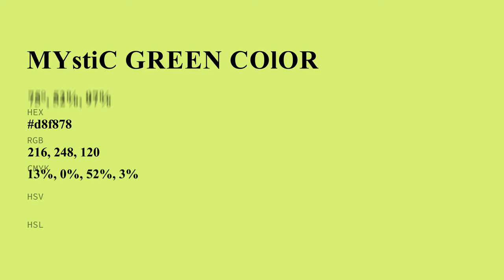Mystic Green color d8f878 hex color - Green color - Cool color d8f878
What color is Mystic Green ? d8f878 hex color - Green color - Cool color d8f878

Hex d8f878 Color Code is also known as Mystic Green color.